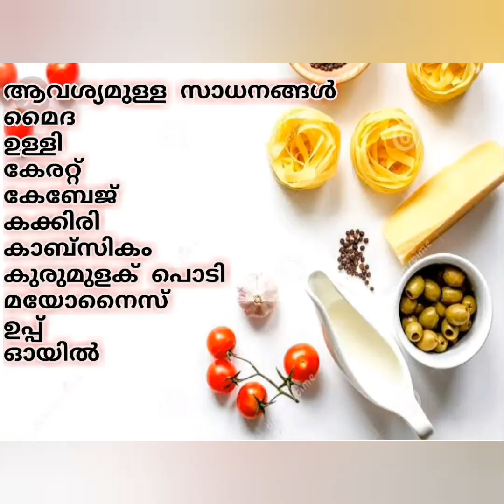POT SHAWARMA പോട്ട് ഷവർമ| EPISODE :10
*TASTE OF  RASI*
വളരെ ടേസ്റ്റ് ഉള്ളതും  veg. ആയ  എഗ്ഗ്  ഉപയോഗിക്കാത്ത  വളരെ എളുപ്പത്തിൽ തായാറാക്കാൻ പറ്റുന്ന  തൂം  എന്ന് പറയുന്ന *MAYONNIASE* എങ്ങിനെ ഉണ്ടാകാം
PRESS LINK 👇🏻

നിങ്ങളുടെ അഭിപ്രായം കമന്റ്‌ ചെയുക, LIKE👍 PRESS ചെയുക